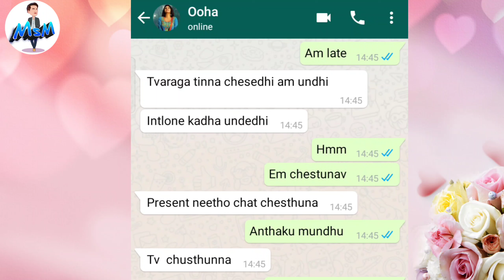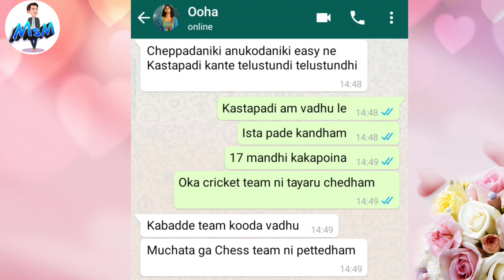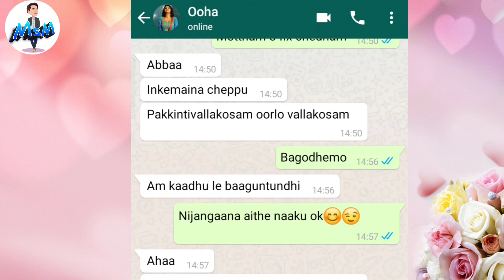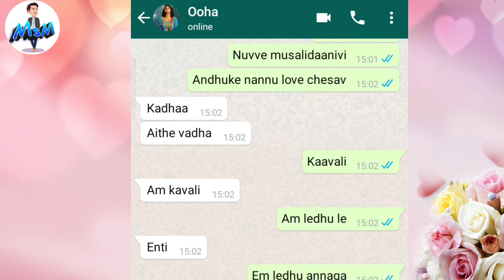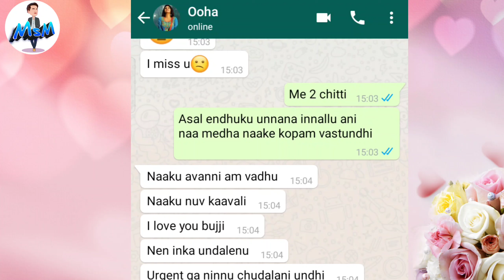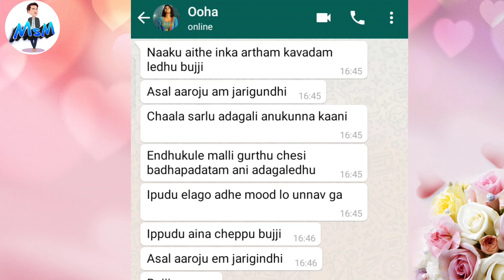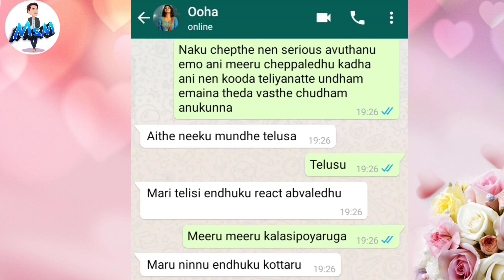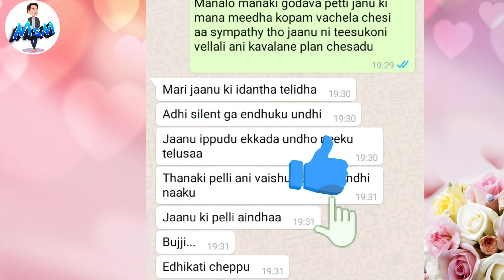Asalu aaroju emaindi | Jaanu ki pelli ayindhaa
Telugu Lovers Romantic chatting, Telugu lovers whatsappchatting, college Lovers whatsapp chatting, telugu girl cute whatsapp chatting